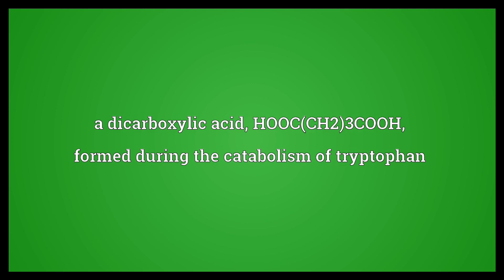Glutaric acid Meaning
Video shows what glutaric acid means. a dicarboxylic acid, HOOC(CH2)3COOH, formed during the catabolism of tryptophan.  Glutaric acid Meaning. How to pronounce, definition audio dictionary. How to say glutaric acid. Powered by MaryTTS, Wiktionary